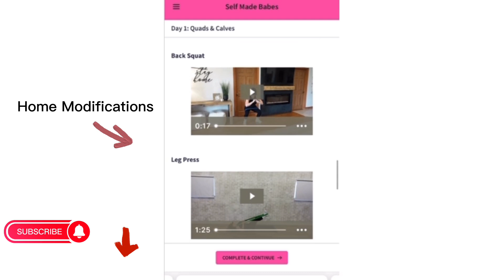Lateral Shoulder Raise at Home Modification Tutorial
Shoulder Lateral Raise tutorial at home

How to do a lateral raises at home with resistance bands and loop bands! Our video tutorials will show you how to take gym exercises and do them at home with minimal equipment.

 We are releasing a new tutorial every day until 2023!

All our programs are home or gym based with modifications, tutorials and videos.

WORKOUT BANDS:

HOME WORKOUT EQUIPMENT:

All our workout programs use dumbbells and/or resistance bands so you can do ANY workout from home or on the road. Low impact, low cardio, any fitness level 💪
To sign up for our FREE workout program and 👀 our platform, go to

By signing up or purchasing a program you are supporting a small business in Canada which also supports our Babes from Belgium & USA!

Are you a Self Made Babe?
Our Babes have overcome their own struggles and came out the other side. They are inspiring thousands to change their habits and lead healthier lives. We work with them directly to learn their stories and share their secrets with you! We highlight our Babes' stories and develop programs so their followers can follow their proven strategies. All their workout plans are overseen by a Registered Nurse and Personal Trainer with over 20 years experience. They are adapted so people can do them at home or the gym! We are helping thousands of people better their health!

Chanika Lost over 130lbs @chanikacastermans on all socials
Brookie lost 16lbs and gained a ton of muscle @bjordefit on all socials